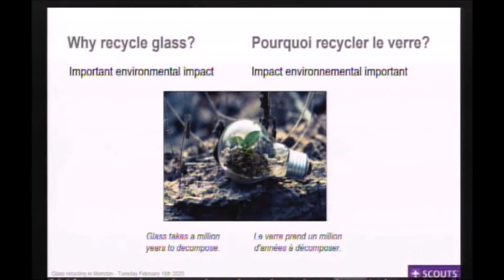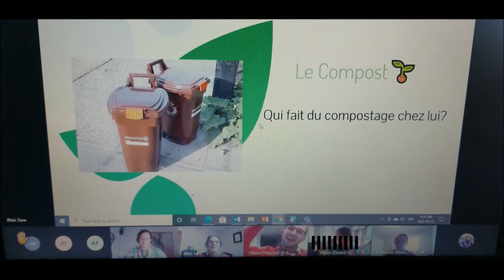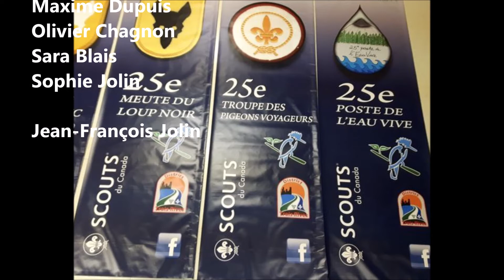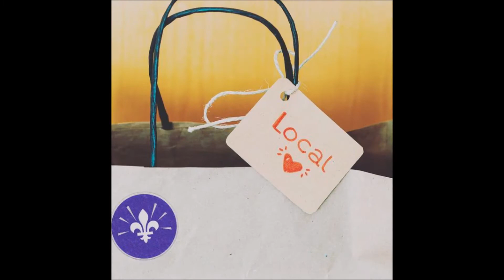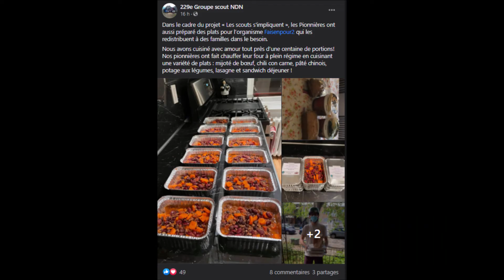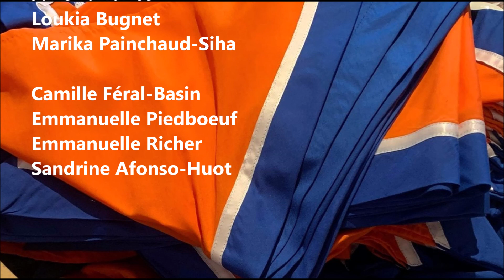Les scouts s'impliquent! - Projets 2019-2021